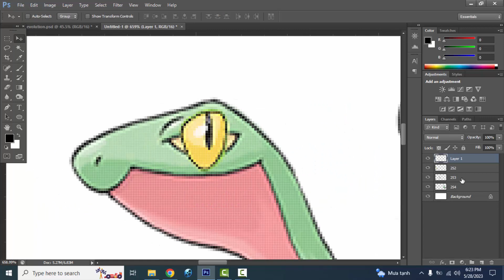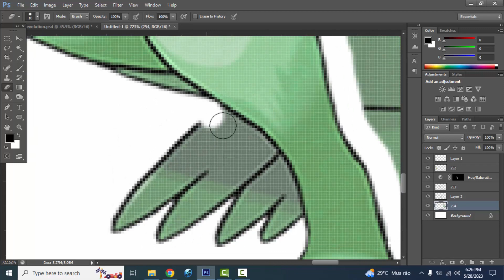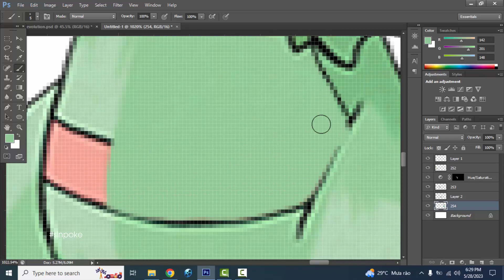What if pokemon doesn't evolve? Treecko | Grovyle | Sceptile